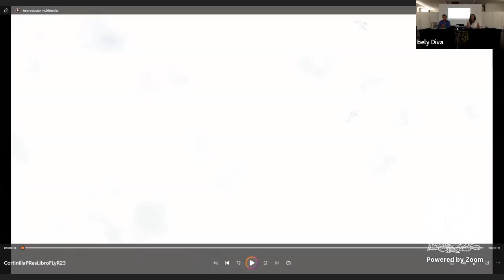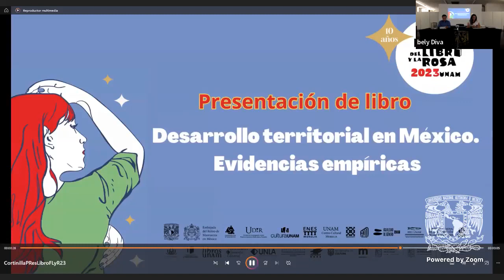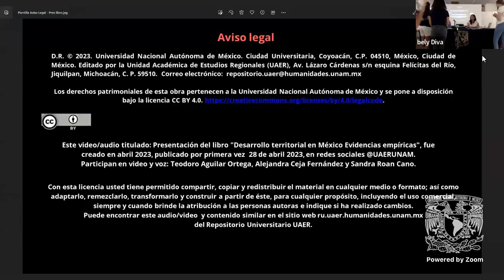Presentación de libro: Desarrollo territorial en México. Evidencias empíricas